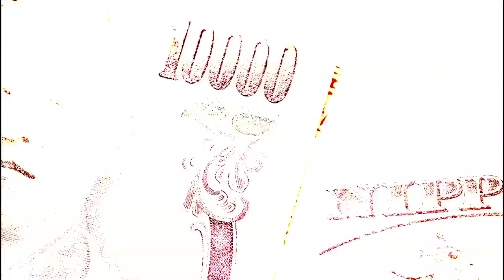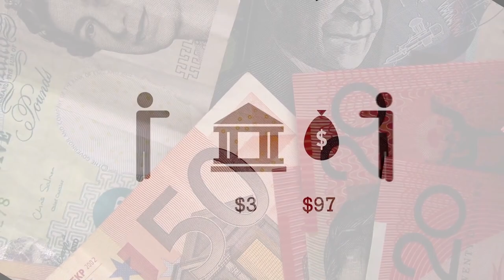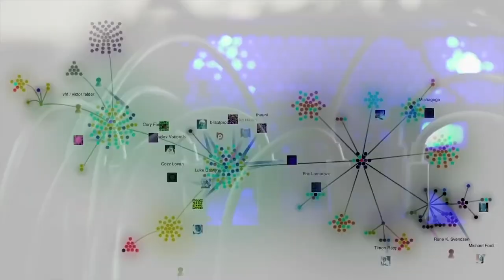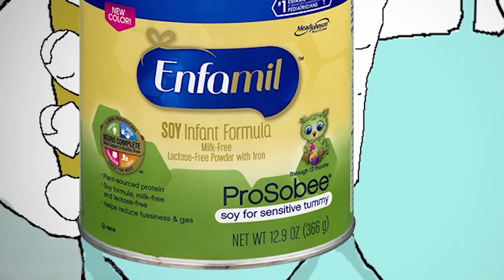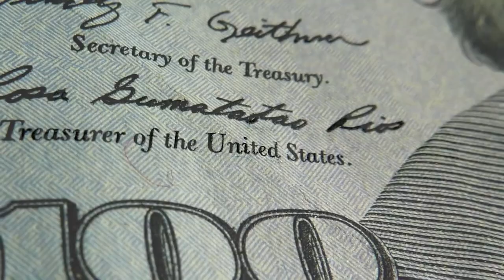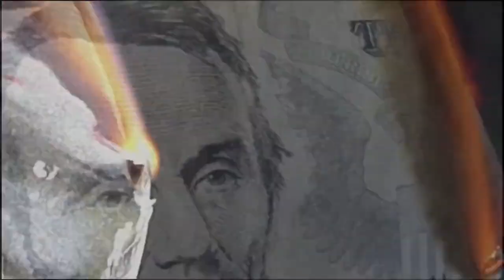BITCOIN : Should You Invest ?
Since I've invested in Bitcoin, I've been called a Shill and a Sellout... AGAIN.
It happens every few months on this channel, nothing new. When I talked about Eating Meat again, I sold out to the Meat Industry. When I realized my Bulgarian Heritage, I sold out to the Bulgarian and Greek Governments. When I became a Christian, I sold out to the Freemasons.
Haters gonna hate. Today we talk about investing in Bitcoin and Crypto in general. How did I invest, was it worth investing in Altcoins? Does it make sense to invest in Crypto Currency as an Orthodox Christian? Let's Talk Bitcoin, Etherum,  Dot, Iota, and more.

ORTHODOXY AND THE KINGDOM OF SATAN :
ORTHODOXY AND THE RELIGION OF THE FUTURE